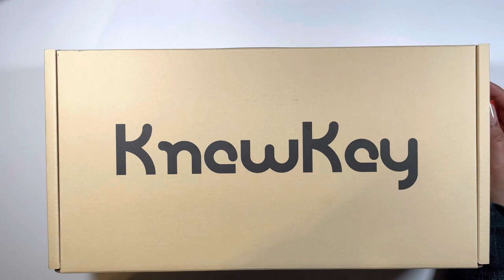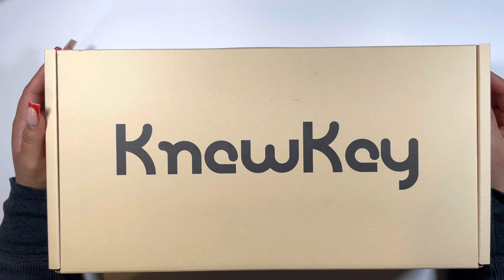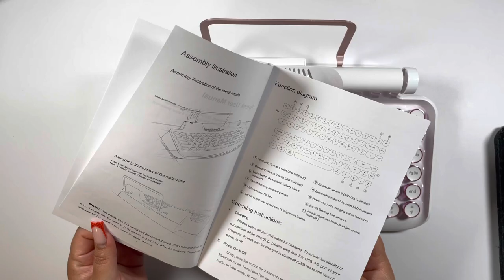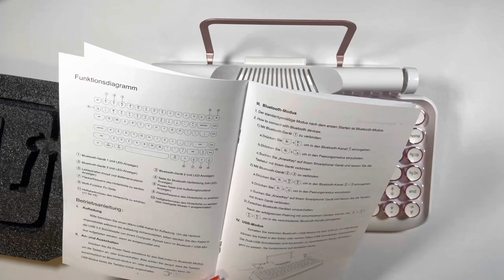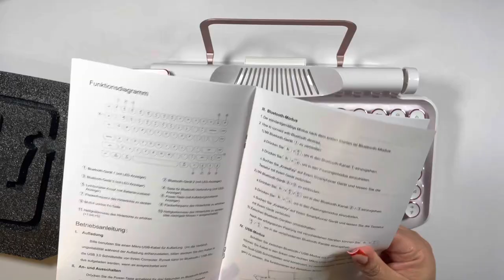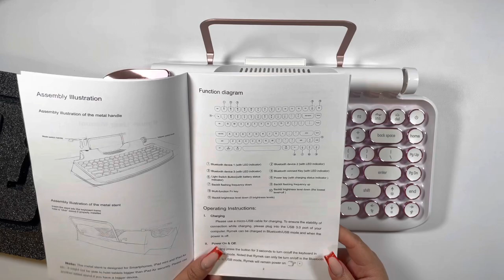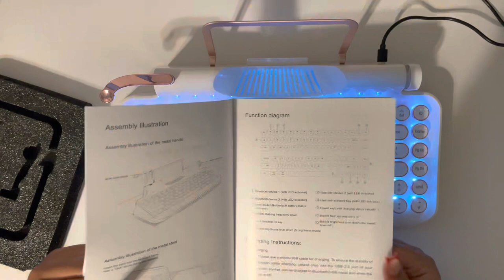Knewkey Rymek Keyboard Unboxing 😱| Trending Typewriter Keyboard | Is It Worth It? | TikTok Made Me 💸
Hi Pink Squad! ❤

KNEWKEY Typewriter Keyboard

🌸 HAPPY MAIL 🌸
JudySpeaksDinero
591 E Plaza Cir # 1854

🌸 AMAZON BUDGETING FAVORITES 🌸
Binders -
Pink A6 Binder
A6 Zipper Pouches
Pink Daisy Binder
Pink Zipper A6 Binder
A7 Daisy Wallet Binder

Money Storage-
Clear Cash Tray
Pink Cash Box

Video Filming & Editing Equipment-
Phone Stand
iPad pencil
iPhone 12 Pro

Stationary-
Pink Pens Set

🌸 PRODUCTS USED 🌸
Budget Notepad

Savings Challenges:

Binder Disney Charm